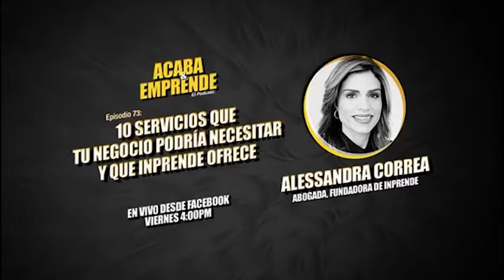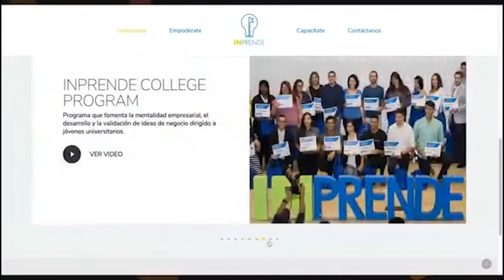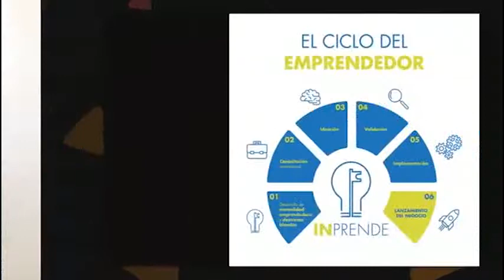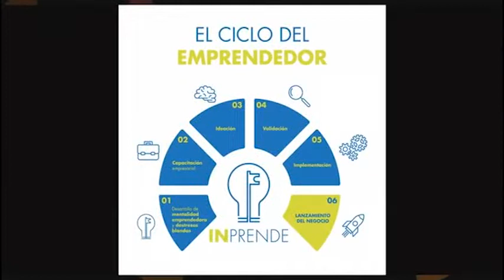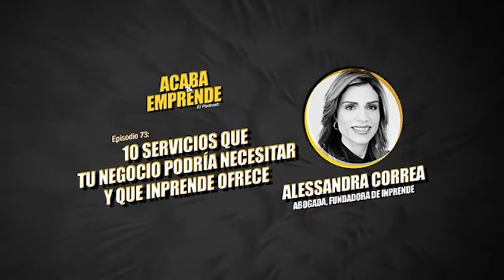10 SERVICIOS QUE TU NEGOCIO PODRÌA NECESITAR Y QUE IMPRENDE OFRECE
Acaba y Emprende es un podcast de entrevistas y preguntas a distintos invitados que se enfoca en el emprendimiento y el aprendizaje de experiencias de dichos invitados.

Alessandra Correa es la invitada número 73 de Acaba y Emprende, quien es fundadora de INprende, una plataforma creada para guiar a futuros emprendedores y enseñarles el paso a paso desde que tienen una idea hasta que logran desarrollarla con éxito. En este capítulo se hablará más a fondo de lo que trata INprende y lo que puede ofrecer.
Toda su vida Alessandra se ha considerado inconforme e inquieta, debido a que desde pequeña mostraba esas cualidades y su inconformidad fueron las principales razones que la hicieron impulsarse a emprender y lograr hacer un cambio en el mundo.
Las razones por las que Alessandra creó INprende fue ayudar a llevar herramientas concretas con una plataforma para ayudar a los jóvenes a emprender y conseguir el impulso que necesitan para crear sus propios proyectos desde el momento que están en la secundaria e incluso en la tercera edad porque para emprender no hay edad en INprende.
El emprendimiento trasciende los negocios y desde bastante joven se puede empezar a emprender de acuerdo con Alessandra, y cuando ella habla de emprender no dice necesariamente crear negocios, puesto que sabe que no todos nacen para ser empresarios, pero todos sí pueden ser emprendedores.
Los proyectos de INprende no solo se dedican en áreas como las edades, sino en su situación, como lo es el proyecto de Reinsértate, que busca ayudar a los jóvenes en las cárceles de jóvenes en Puerto Rico a motivarlos a emprender y trabajar, y superar sus problemas para que puedan reinsertarse en la sociedad una vez que salgan de la cárcel.
Una de las herramientas que ofrece INprende consiste en el Ciclo del Emprendedor, que ayuda a entender a los emprendedores a saber cómo crear proyectos con éxito, en lugar de solo creer que con financiamiento se puede lograr un proyecto exitoso. El primer paso consiste en el empoderamiento y las destrezas blandas, que busca motivar a las personas en tener una mentalidad de emprendimiento que contagie a los demás y aprender a dominar el miedo y la incertidumbre.
El segundo paso es la capacitación empresarial, que ayuda al emprendedor a estudiar y ganar conocimientos y capacitarse para ser un empresario exitoso que tenga como meta crear empresas exitosas y no solo pensar en ganar dinero o volverse rico sin pensar en el resto de las variantes.
Luego de haber tenido la mentalidad de emprendedor y estudiado, se tiene el paso de las ideas y crear ideas innovadoras a través de una mentalidad más madura y con conocimientos. La validación de ideas es el cuarto paso, que ayuda a poder responder dudas sobre esta idea, desde su capitalización hasta el cómo desarrollarla.
El quinto paso consiste en la implementación de la idea, que una vez de haber validado la idea se comienza a poner la misma en acción y desarrollarla para que sea un proyecto concreto. Por último, el sexto paso es el lanzamiento del negocio, lo que considera Alessandra como el máximo trofeo, lo que comenzó como una idea y mucho tiempo de educación y de implementación hasta hacerse realidad.
Los episodios son parte de un podcast al cual puedes acceder en iTunes con el mismo nombre: Acaba y Emprende.

Preguntas del episodio:

2:48 ¿Quién es Alessandra Correa?
6:58 ¿Qué necesidades viste para crear INprende?
9:03 ¿Puedes hablar de los programas de INprende?
11:25 ¿Qué has visto en el proyecto de reinsértate? ¿Qué beneficios has recibido?
17:06 ¿Podrías hablarnos del juego de cartas que realizan?
19:30 ¿Cuáles son los 6 pasos del ciclo del emprendedor?
25:04 ¿Puedes hablar del paso de ideación?
29:01 ¿Puedes hablar sobre el paso de la implementación?
35:49 Si fueras a crear un nuevo proyecto ¿qué 3 estrategias no ignorarías?
38:03 ¿Existe algún libro que haya marcado tu vida?
40:46 ¿Tienes un consejo que te haya cambiado?